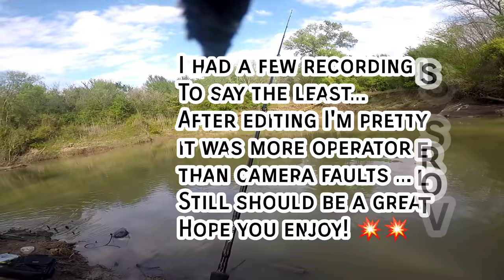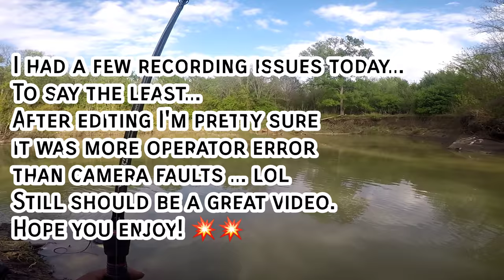Fishing For Hybrid Striped Bass / Wipers... The Bank Party 💥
The Gang and I decided to take a trip back South to Richland Chambers for some hybrid striped bass/white bass fishing. I was a little crappy with the camera but I managed to get a nice video out of the trip.

Check us out on Facebook and Instagram URBANSPORTFISHING / Urban Sportfishng URBANSPORTFISHING & OUTDOORS

For information about the Flatfish hit the link 👆🏾